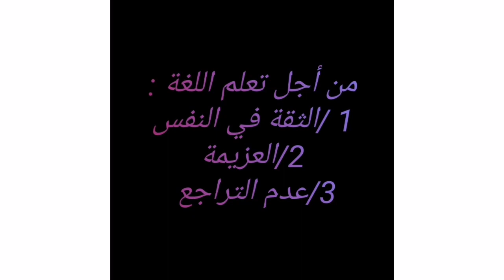مشاكل اللغة في الغربة،كيف نتغلبو عليها